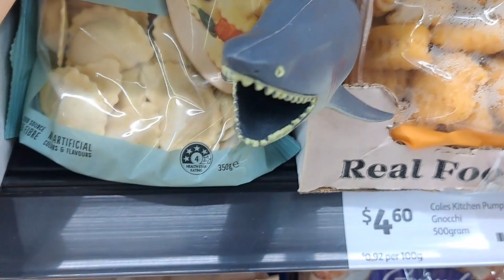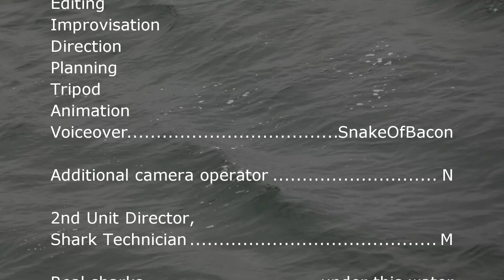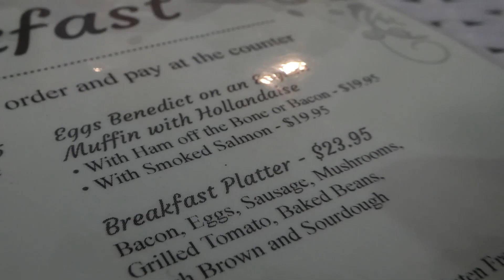Shark Pinball (PS5) Review - SnakeOfBacon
Sharks have fascinated the mind since humanity first laid eyes upon the ocean. The great white shark (Carcharodon carcharias) is a 500 to 2000kg apex predator, named scientifically for its teeth, twice. Carcharodon meaning "sharp, jagged teeth", and carcharias meaning "shark" from the same root word for sharp, jagged things. Megalodon teeth fascinate the mind further still, fragments from the 18 million-year reign of sharks the size of buses. If it's not all about the biggest shark, there are many others with interesting shapes and functions, I haven't mentioned the ampullae in their face that sense bioelectricity to find fish, and I intended to work all this into my review of Shark Pinball but it was very late at night and I waffled on about other things toward the end. So, enjoy this Review of Shark Pinball, I'll save this stuff for waffling on about sharks for the next shark-related game I review, some other time.

Chapter List:
0:00 - Preface
0:48 - Shark Pinball
2:13 - Upper playfield and multi-ball
3:48 - The Shark's Mouth
6:33 - Further critique
7:43 - Vertical Mode
8:24 - Another pinball with sharks
9:21 - Animation
9:35 - Tips, information and conclusion of review
11:40 - Endangered sharks
13:13 - End Credits
13:44 - Developers
13:55 - In this bit, a tuned Mazda3 X drifts at Tsukuba in the rain in GT7, wearing a Shark Pinball livery I made
14:08 - Shark Reel